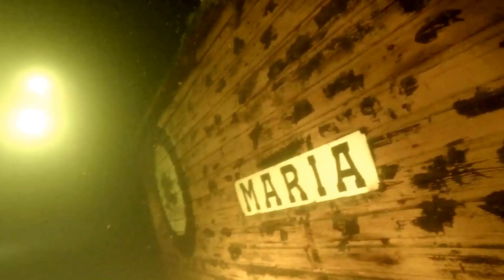Yövesi 2015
Yöveden viikonloppu sukellusreissun antia, Maria Lotja